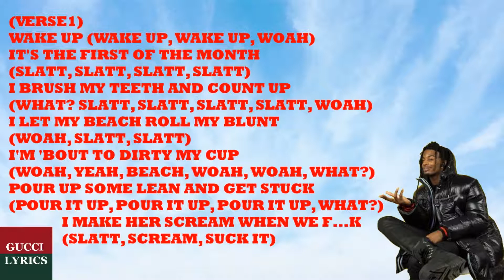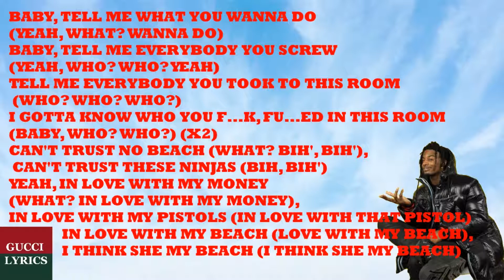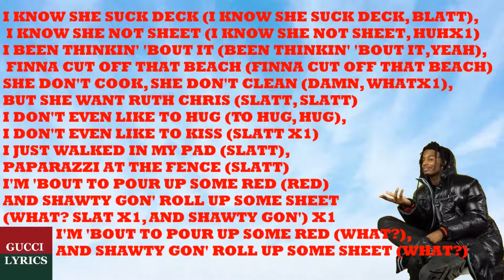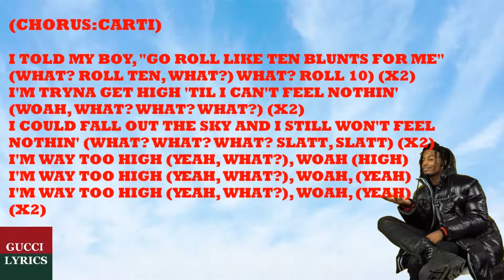Playboi Carti - Sky (Lyrics)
Playboi Carti’s Whole Lotta Red song Sky (Lyrics)

"Sky"
Artist :  Playboi Carti
🎤 Lyrics: Sky - Playboi Carti